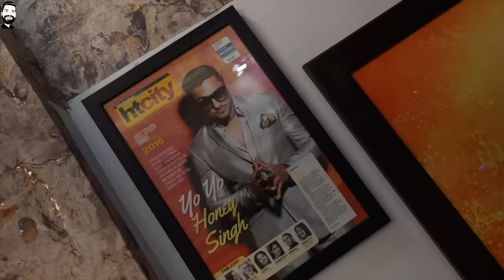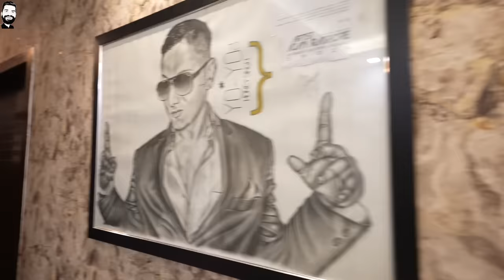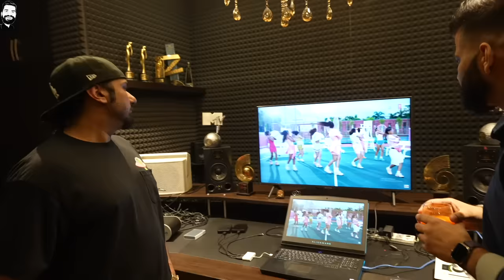First Kiss Unboxing with Yo Yo Honey Singh🔥🔥🔥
Namaskaar Dosto, yeh ek bahut hi khaas video hai jaha maine aapse baat ki hai First Kiss ke baare mein aur bahut hi shandaar time spend kiya hai Yo Yo Honey Singh paaji ke saath. Maine visit kiya ek special lab ko jaha pe bahut kuch special info hai First kiss ke baare mein. Mujhe umeed hai ki aapko yeh special vlog pasand aayega.